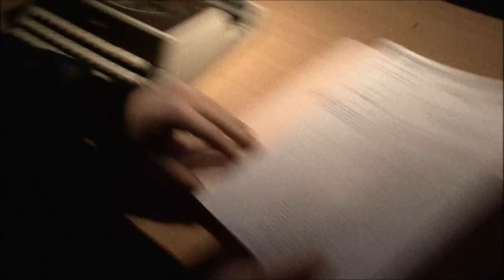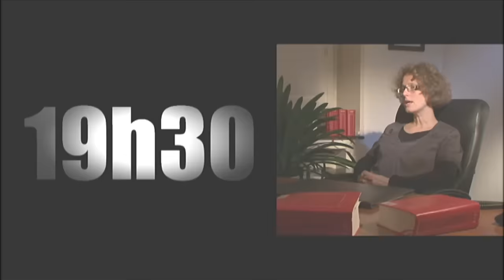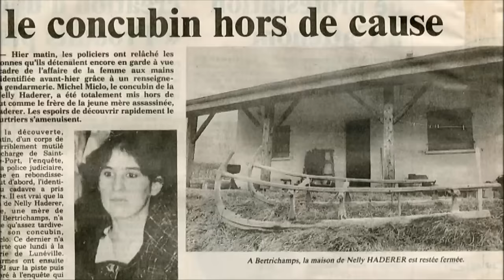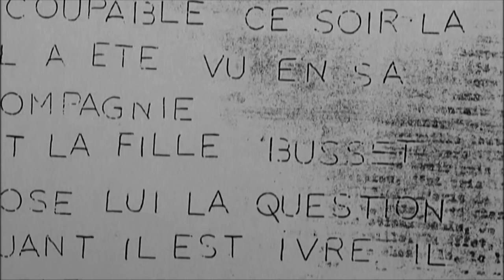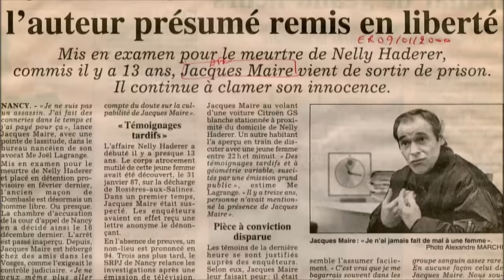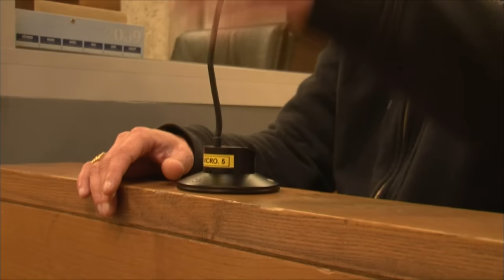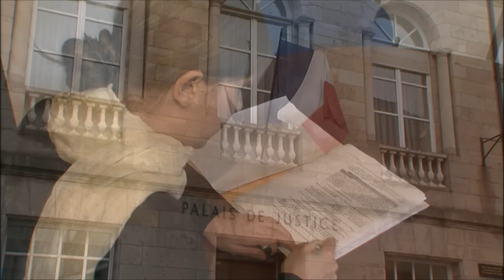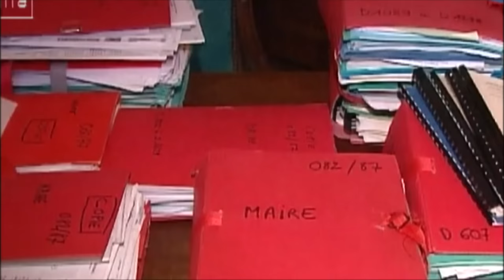Affaire Jacques Maires | L'innocent aux mains sales : Eve Vanderstegen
Le 31 janvier 1987, dans l'Est de la France, les gendarmes découvrent le corps mutilé d'une femme. La victime est rapidement identifiée. Elle n'avait que 22 ans. L'autopsie révèle qu'elle a été abattue de deux balles. Un caïd local est rapidement suspecté par la police. De plus, il n'a pas d'alibi. Pourtant, il clame son innocence.

Productions Tony Comiti. Auteur : Eve Vanderstegen. -